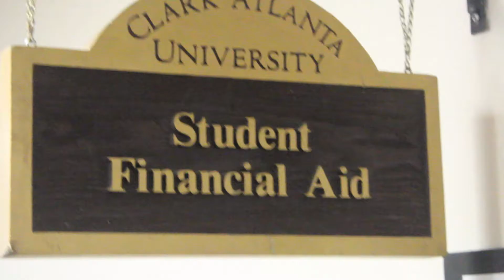The Fin Pass commercial